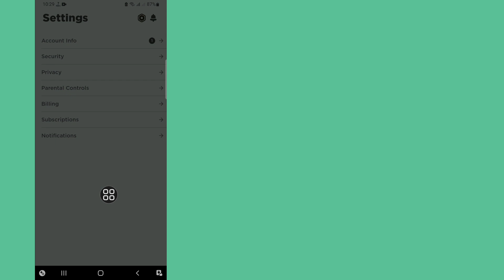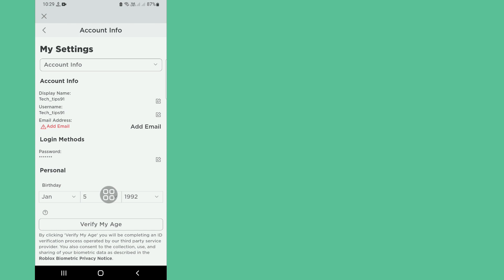Cómo cambiar de país en Roblox (2023) | Cambiar ubicación en la cuenta de Roblox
Aquí, en este video, te mostraré cómo cambiar de país en Roblox. Mostraré el proceso más sencillo para cambiar la ubicación en la cuenta de Roblox. Así que sigue viendo el video completo sin saltarte para saber cómo cambiar de país en Roblox (2023) | Cambiar ubicación en la cuenta de Roblox.

 Su pregunta sobre cómo cambiar de país en Roblox:

 Cómo cambiar de país en Roblox.
 ¿Cómo cambio mi región en Roblox 2023?
 ¿Cómo se cambia la moneda de tu país en Roblox?
 ¿Cómo cambio mi cuenta de Roblox?
 ¿Dónde se puede cambiar el idioma en Roblox?.